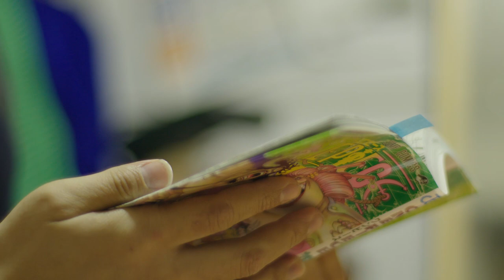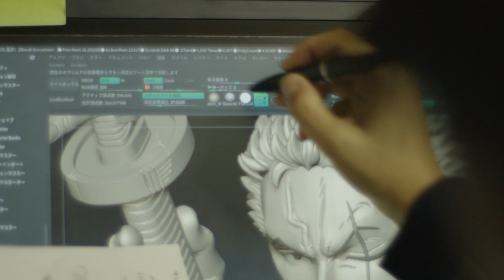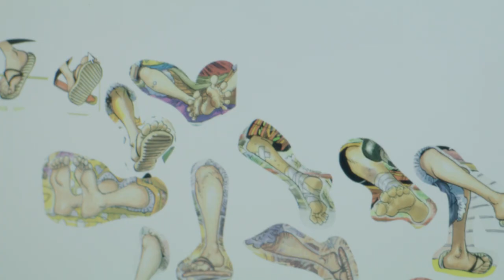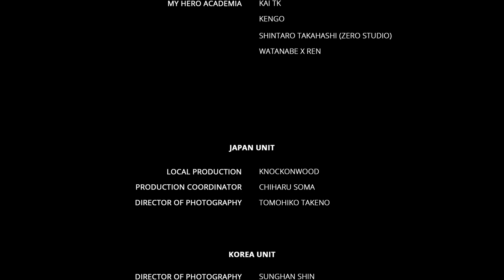BWFC 2019 - Sculptor Spotlight featuring Yuta Fuke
In this Banpresto World Figure Colosseum 2019 Sculptor Spotlight, Yuta Fuke details his process and the creation of his entry.

Character: Roronoa Zoro